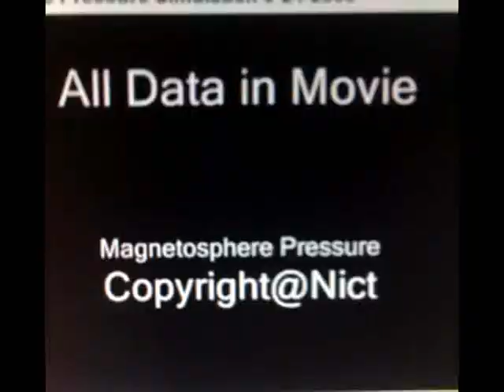Nict Magnetosphere Simulation June 4th 2011.wmv